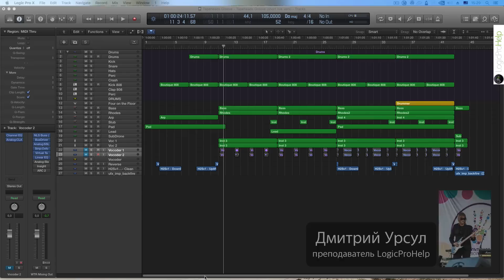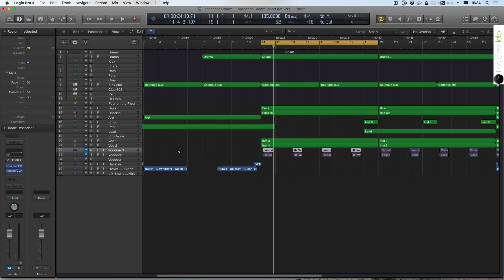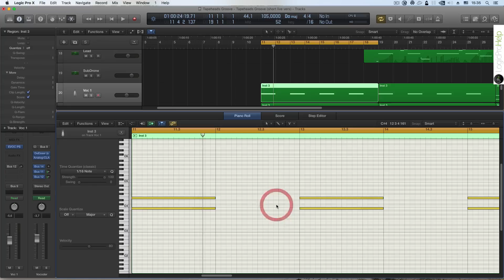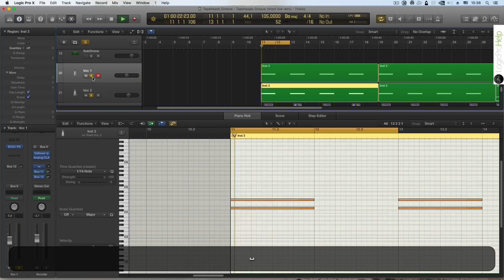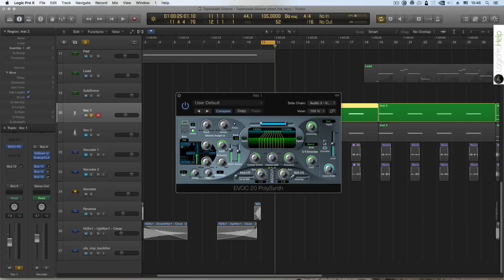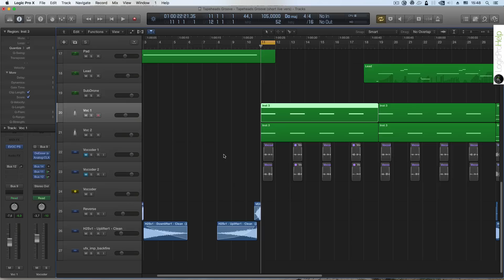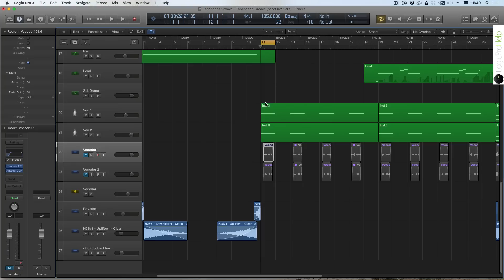Как правильно работать с вокодером в Logic Pro [Уроки для любой DAW]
Как правильно работать с вокодером в Logic Pro.